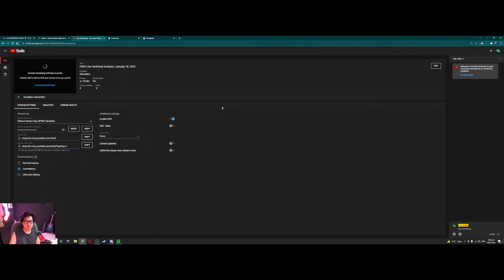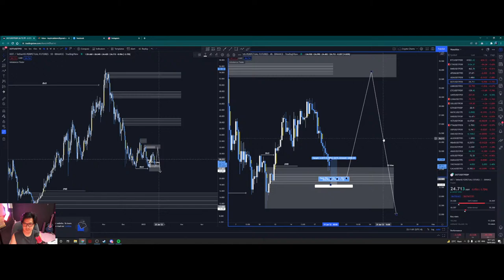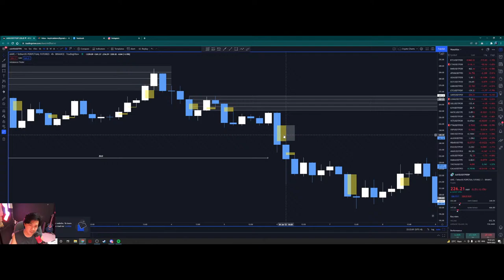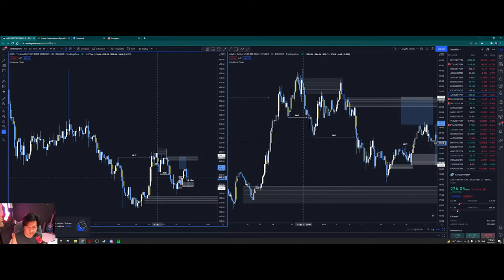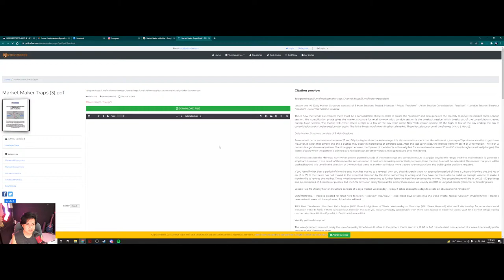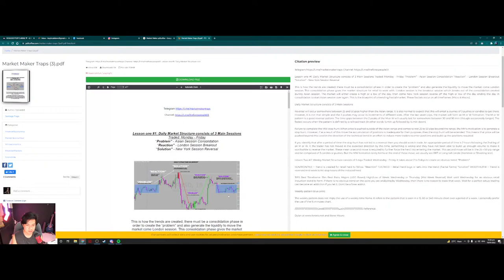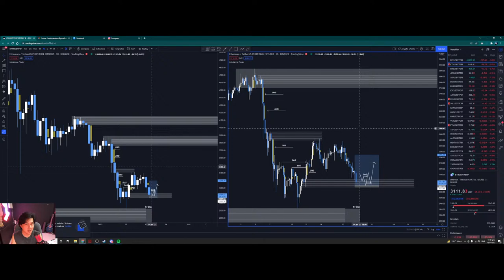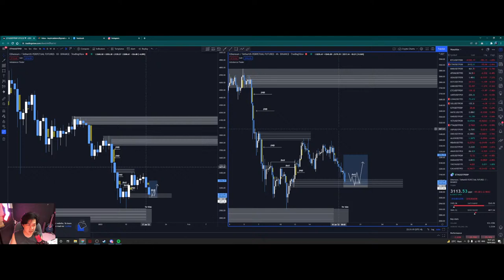FREE Live Technical Analysis | January 18, 2022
I am not a Coach or Mentor